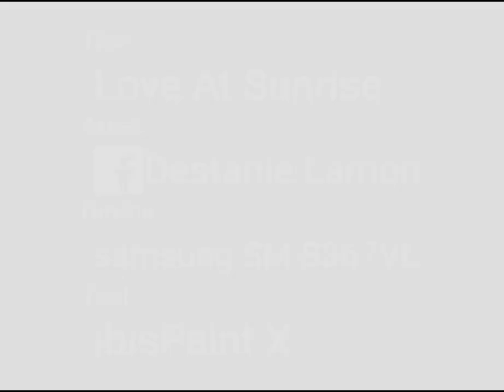Love At Sunrise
I think this one is my favorite so far. I drew it first on my last sheet of my sketchpad and then traced over it so that I could color it in Ibis. The whole effort from both combined took nearly 24 hours.